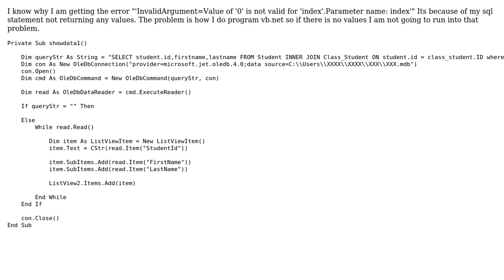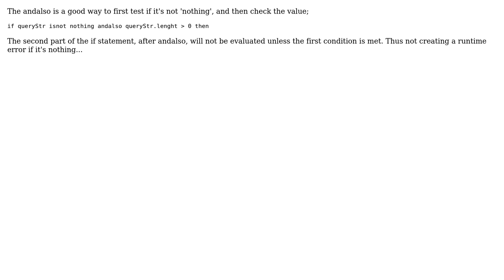Vb.net error "'InvalidArgument=Value of '0' is not valid for 'index'. Parameter name: index'"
With thanks & praise to God, and with thanks to the many people who have made this project possible! | Content (except music & images) licensed under CC BY-SA | Music | Images & others | With thanks to user Mary user j.doe user Dennis and the Stack Exchange Network Trademarks are property of their respective owners. You are responsible for your own actions.